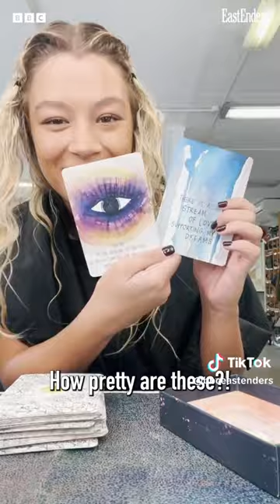A Day In The Life Of Molly Rainford (a.k.a Anna Knight!)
Courtesy of BBC EastEnders via TikTok.